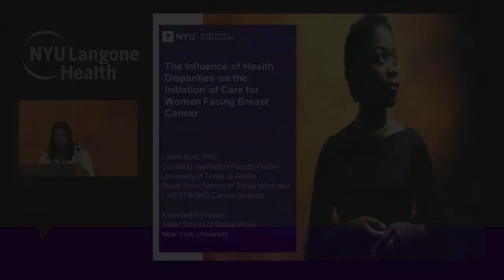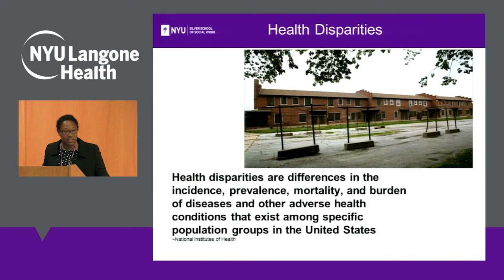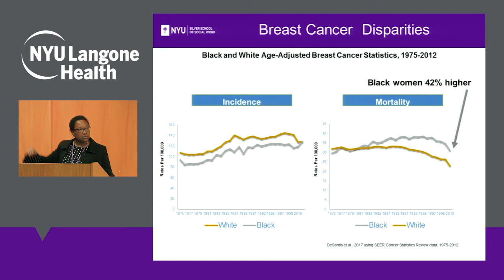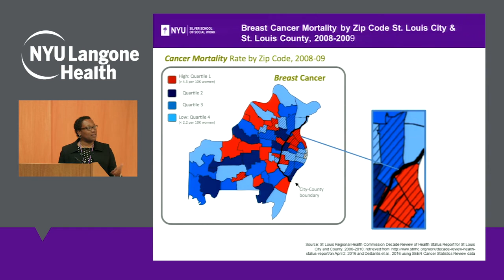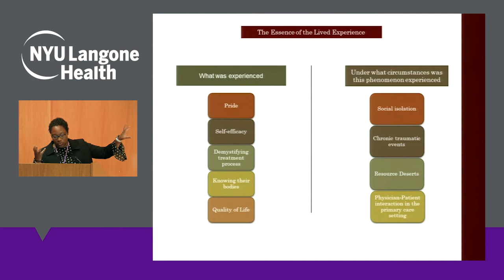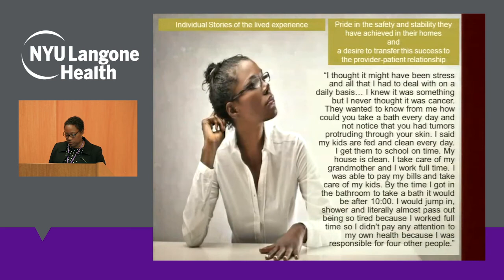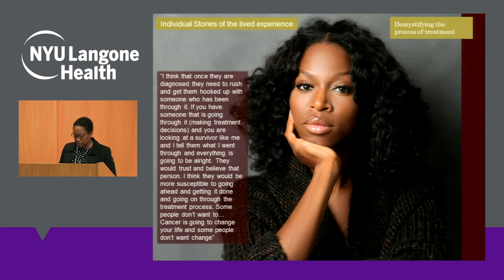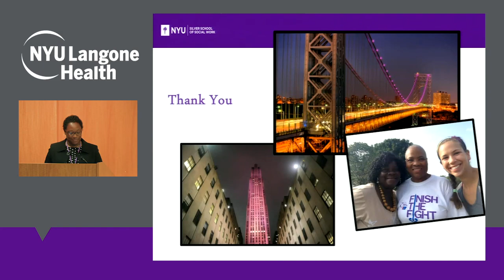Breast Cancer in Women of Color: Understanding the Impact of Breast Cancer Disparities on Treatment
Assistant Professor of Social Work at NYU Silver School of Social Work Lailea Noel discusses Understanding the Impact of Breast Cancer Disparities on Treatment.